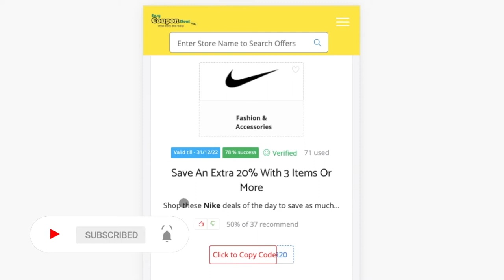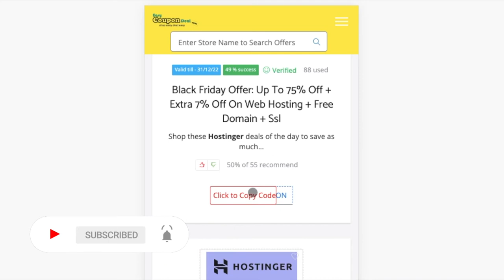Black Friday Sale 2022 | ✅ Black Friday Hostinger Coupons | Black Friday hostinger Deals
Black Friday

Upcoming Sale